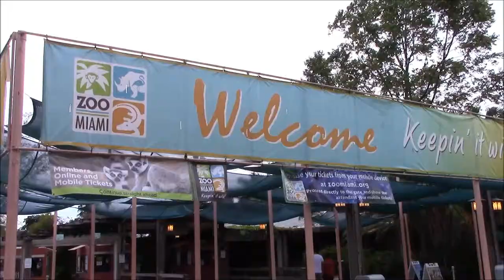Miami Zoo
Video z návštěvy ZOO v Miami, krátké představení některých obyvatel zoo.